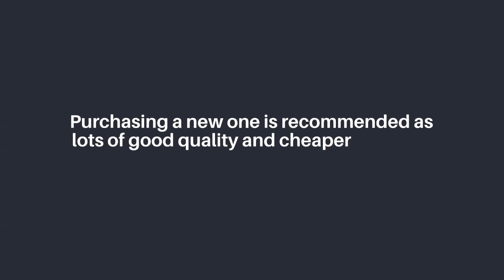How To Make A Sofa More Comfortable 2020 ( Step By Step )